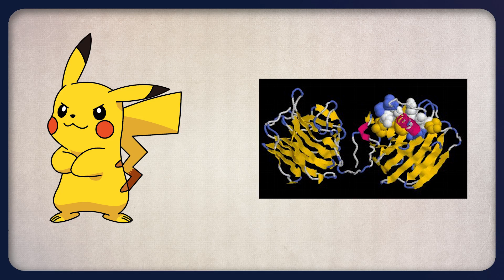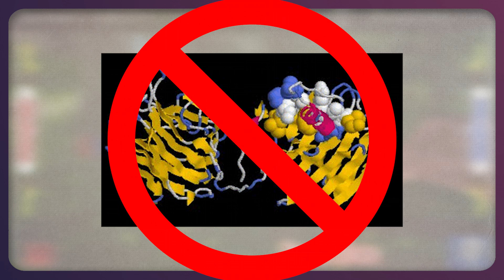What is Pikachurin? | Gnoggin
Pikachu helps us see, well specifically the Pikachurin protein. There is also a gene named after Pokemon! Lets learn about those!

Edited by NoteBlock